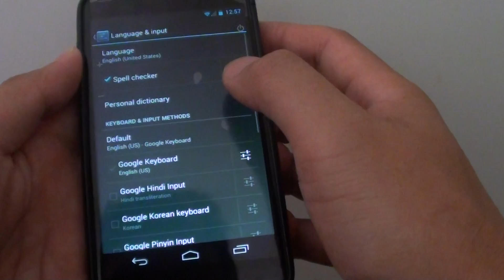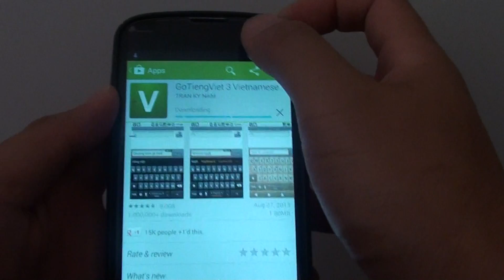Google Nexus 4: How to Add More Keyboard Input Method of Different Languages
Learn how you can add more keyboard input method of different languages on Google Nexus 4.